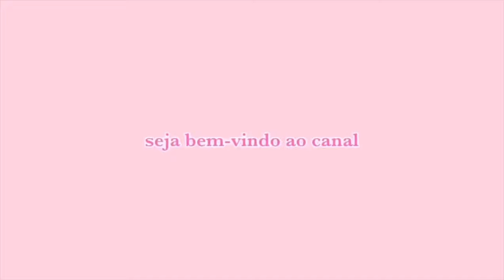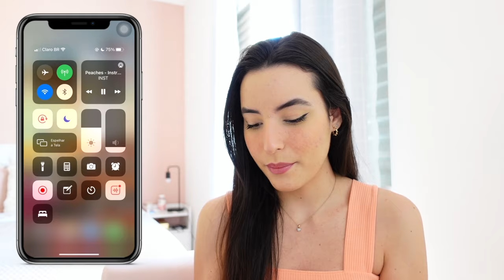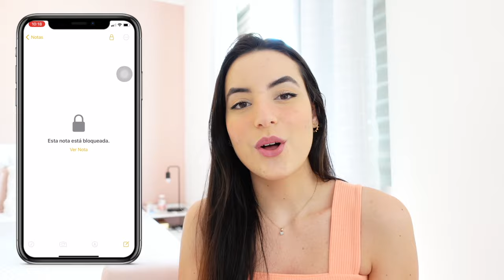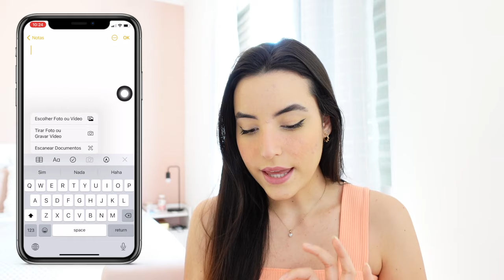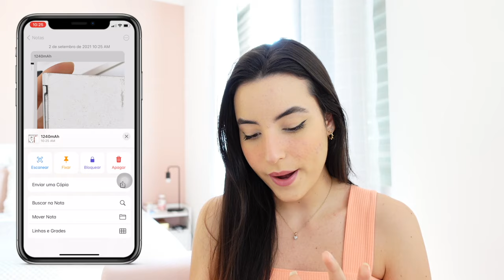5 TRUQUES escondidos no IPHONE que você não conhece!📱✨ | PARTE 02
Oii.

Hoje eu trouxe pra você 5 truques escondidos no iPhone que eu tenho certeza que você não conhece! Esses truques vão facilitar bastante a sua vida. Vem conferir quais são eles :)

Grande beijo e até o próximo vídeo!